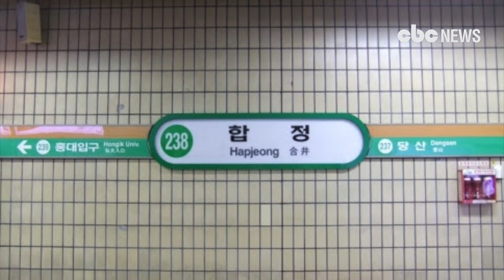"변희수에 자유를 보장하라" 지하철서 외친 여성 체포 | CBCNEWS, CBC뉴스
[CBC뉴스] 서울 마포구 지하철 합정역 2호선 승강장에서 20대 여성 A씨가 나체인 상태로 난동을 피우다 경찰에 체포됐다.

A씨는 승강장에서 폐쇄회로(CC)TV에 정면으로 찍히지 않는 곳으로 이동해 상·하의와 속옷을 모두 벗었다.

목격자에 따르면 나체 상태가 된 A씨는 주변 승객들에게 "변희수 하사의 자유를 보장하라"고 외쳤으며 신고를 받고 출동한 경찰에 의해 현행범으로 체포되었다.

경찰에 따르면 A씨는 공연 음란 혐의로 조사를 받은 후 석방되었다.

지난 1월 커밍아웃을 감행한 변희수 하사는 "수술을 하고 계속 복무를 하겠느냐, 부대 재배치를 원하느냐는 군단장님의 질문에 저는 최전방에 남아 나라를 지키는 군인으로 계속 남고 싶다는 답을 하였습니다. 저의 성별 정 체성을 떠나, 제가 이 나라를 지키는 훌륭한 군인 중 하나가 될 수 있다는 것을 모두에게 보여주고 싶습니다. 저에게 그 기회를 주십시오."라고 기자회견에서 호소했었다.

당시 군인권센터는 "육군본부는 22일  국가인권위원회의 긴급구제 결정을 무시하고 트랜스젠더 A하사에 대한 전역심사위원회를 강행하였다."라고 지적하기도 했다.